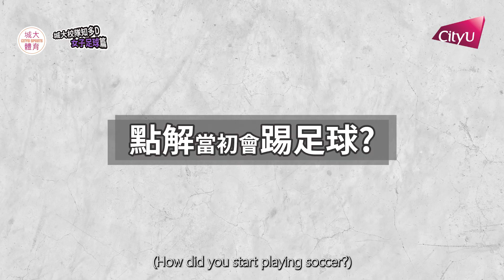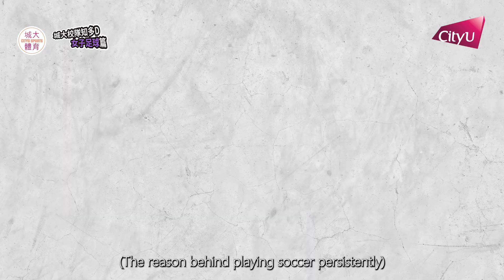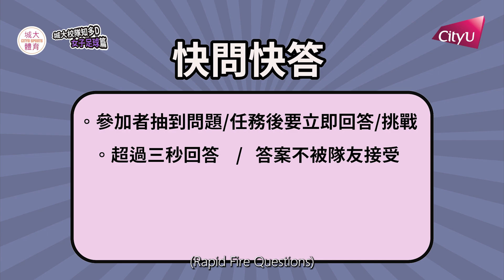【城大校隊知多D⚽女子足球篇】７月３日出戰大專女足決賽🔥！女子足球員會遇到乜嘢挫折😞？每次練波前都要跑山😵！？|城大體育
鍾意一項運動係不分男女㗎💁‍♂️💁‍♀️！女仔踢波唔一定比男仔差㗎😉！唔信？睇吓城大女子足球隊係點樣地獄式訓練就知佢哋咩料啦😆！想知女子足球員會遇到乜嘢挫折😞？佢哋係點樣堅持踢足球呢條路💪？快啲聽下教練同隊員點講啦😆

《打打氣》
恭喜城大女足已經打入大專決賽啦🔥！冠軍戰將於今個星期日７月３日上演。賽事仲會現場直播㗎！
城大女足要畀心機呀💪！如果唔係…聽聞你哋要...👀(詳情請睇片😂)
BE THE BEST THAT WE CAN BE！

《宣傳吓》
如果有邊一隊校隊你想了解多Ｄ都歡迎留言話比我哋知㗎～

《製作團隊》
一班被城大體育部耽誤嘅youtuber😗